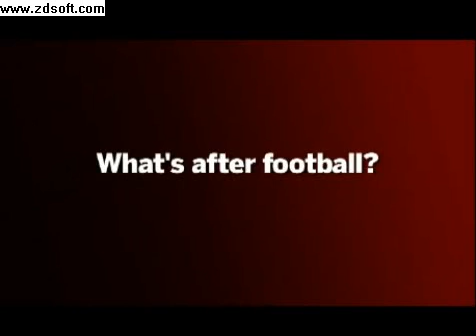Know your Dawgs Matthew Stafford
Know your UGA Dawgs Matthew Stafford